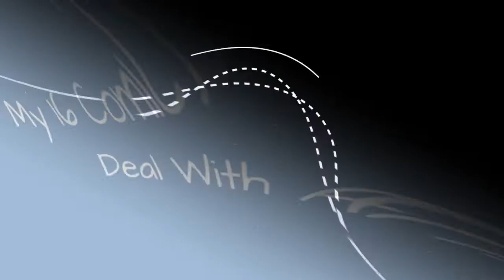My 16 Comics That Help Me Deal With Anxiety ☺️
0:00 - Intro
0:00:12 -
0:00:21 -
0:00:30 -
0:00:39 -
0:00:48 -
0:00:57 -
0:01:06 -
0:01:15 -